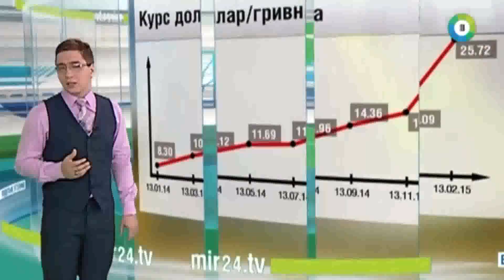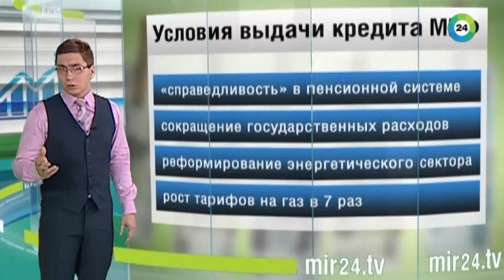МВФ выделяет 17 млрд для спасения украинской экономики 2015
Международный валютный фонд выделит для спасения украинской экономики 17,5 млрд долларов. Сумма может вырасти и до 40 млрд. Это уже второй кредит за год. В прошлом году МВФ уже выделял Киеву 17 млрд. Куда ушли эти деньги – загадка. Чиновники Международного валютного фонда говорили, что кредит должен вернуть к жизни украинскую экономику, но почему-то этого не произошло. По итогам прошлого года она упала на 7,5%, инфляция составила 25%, а гривна всего за год обесценилась втрое. Если в начале года за доллар давали 8 гривен, то сейчас почти 26 гривен. Поможет ли в этой ситуации новая финансовая инъекция – тоже большой вопрос.«Ситуация будет похожа на положение России эпохи 90-х годов. Тогда и зарплаты не выплачивали, и денег у людей не было. При этом не происходит дефолта, потому что есть какие-то внешние источники денег, которые позволяют держаться на плаву», – говорит руководитель Центра экономических исследований Института глобализации и социальных движений Василий Колташов.Золотовалютные резервы Украины всего за год упали втрое до минимального уровня – 6,5 млрд. Кроме того, уже в этом году стране нужно вернуть долгов более чем на 7 млрд, государственный долг приближается к 40 млрд, а общий долг, включая корпоративный сектор, к 180 млрд.Помощь МВФ поможет избежать дефолта и пополнить резервы. Однако условия предоставления кредита сформулированы расплывчато. В стране должны провести реформу энергетического сектора – тарифы на газ вырастут в семь раз. Это данные депутатов Верховной Рады. Также должна быть проведена реформа пенсионной системы – очевидно, поднимут пенсионный возраст. Кроме того, в государстве должны сократить бюджетные расходы – судя по всему, без работы останутся врачи, учителя и ненужные чиновники.«Сейчас, когда МВФ выделяет столь большие суммы, он потребует достаточно жесткого расходования этих средств. Эти деньги не предназначены для населения страны, они должны это четко понимать», – отметил Василий Колташов.Впрочем, другого выбора у киевских властей нет. Им придется либо брать деньги под любые условия, либо объявлять дефолт. .
- наш канал Будьте в курсе самых актуальных новостей!